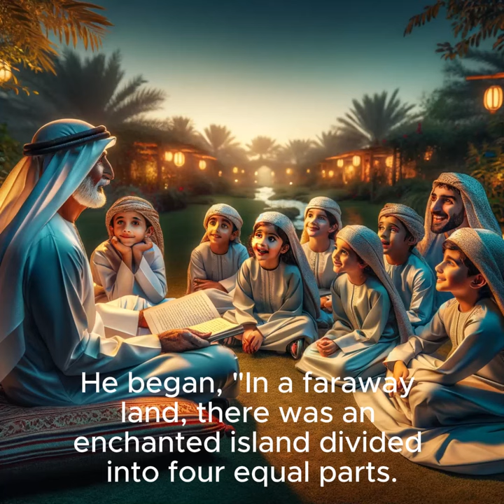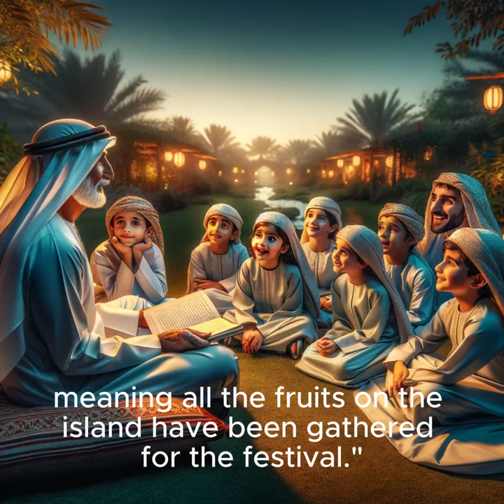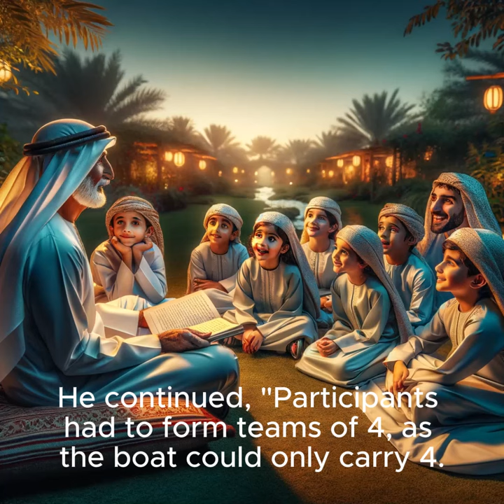Grandfather Mohammed's Mathematical Adventures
"Grandfather Mohammed's Mathematical Adventures" is a heartwarming and imaginative story that unfolds in a picturesque village. Through the wisdom of Grandfather Mohammed, his grandchildren, Youssef and Sarah, are taken on magical journeys through stories that vividly bring mathematical concepts to life. Set against the backdrop of a vibrant garden, brimming with blooming flowers and melodious birds, each tale—from the division of a mystical island into fractions, to a peculiar race teaching multiplication and division, and the dance of stars illustrating addition and subtraction—unravels the beauty and simplicity of mathematics. This narrative weaves together lessons in math with the strengthening of family bonds, showcasing how stories can make the world of numbers and patterns not only accessible but enchanting. "Grandfather Mohammed's Mathematical Adventures" invites readers to see mathematics as a language that narrates the universe's most profound mysteries.